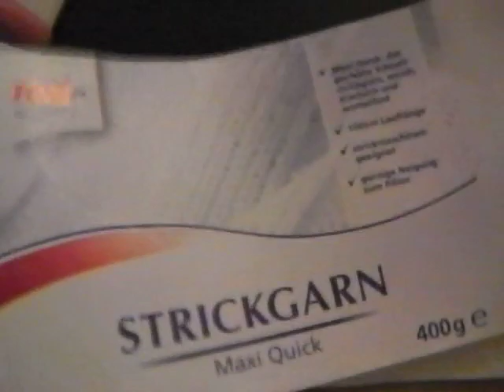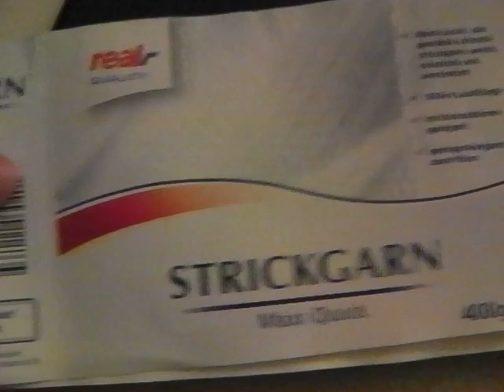Notebook Laptop Netbook Tablet PC Tasche Case häkeln Anleitung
Wie kann man eine Notebook-Tasche selber machen?

Für diese Anleitung nutze ich Maxi Quick Garn von Real und einen 7mm Haken.
Das Garn nehme ich doppelt.

Diese Handarbeit sollte bei 30°C im Schonwaschgang gewaschen werden oder lieber mit der Hand.

Mit dem Abo seid ihr immer auf dem Laufenden ;-)

How to crochet a notebook sleeve?
For this tutorial you need double yarn and 7mm crochet hook.